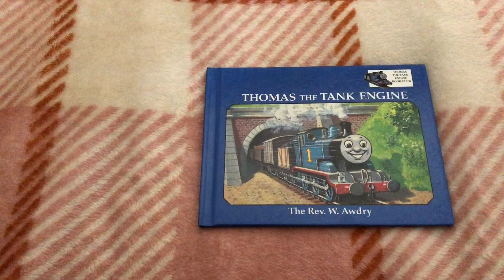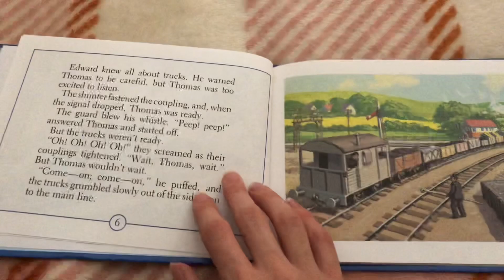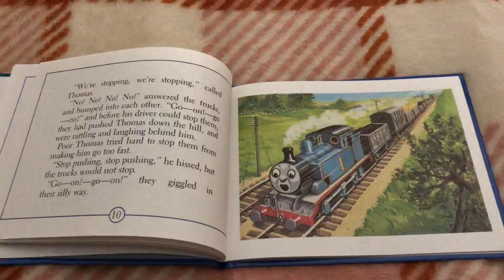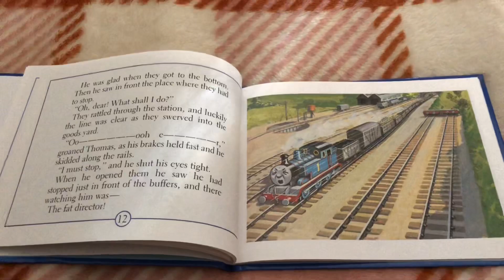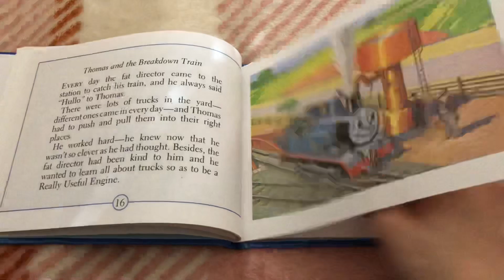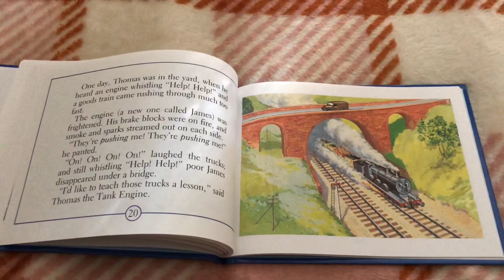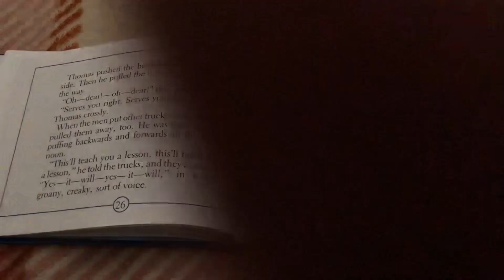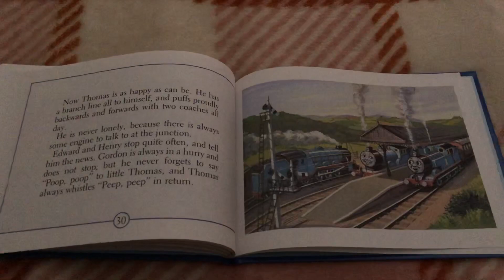Thomas And Friends: (Book Club) Thomas The Tank Engine: Storyline Online